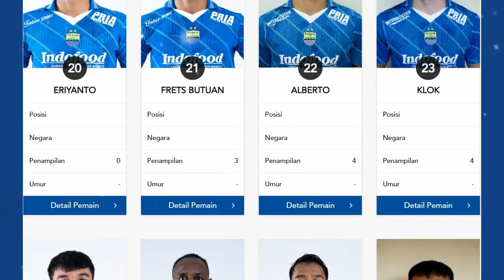💥 Persib Coret Satu Pemain Asing? ~ LEVY MADINDA SUDAH TERDAFTAR☑️ ~ PERSIB VS BALI UNITED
✍️ PAGI - PAGI DAPAT KABAR RESMI, TYRONNE PUTUS KONTRAK LEVY MADINDA SUDAH TERDAFTAR

REFERENSI BERITA:

okebola,CNN,DETIKSPORT,OFFICIALPERSIB,OKEZONE,PERSIBCOID,BOLASPORT,TRIBUNJABAR,BOLA,GOAL,AYOBANDUNG
Republika, Simamaung